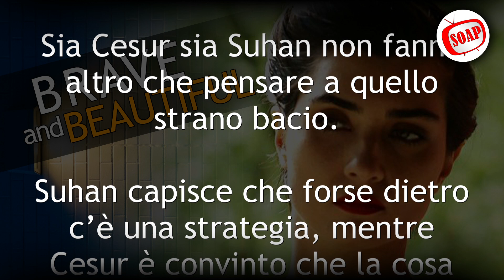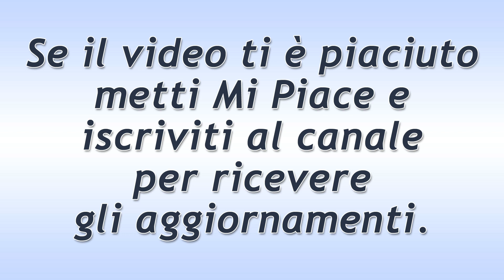Brave And Beautiful - Puntata del 15 Luglio 2021: La Sensazione Di Suhan!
Brave And Beautiful, puntata di oggi Giovedì 15 Luglio 2021.
Sia Cesur sia Suhan non fanno altro che pensare a quello strano bacio. Suhan capisce che forse dietro c’è una strategia, mentre Cesur è convinto che la cosa avrà ripercussioni per sempre.

Ecco cosa succede oggi nella soap opera Brave And Beautiful!